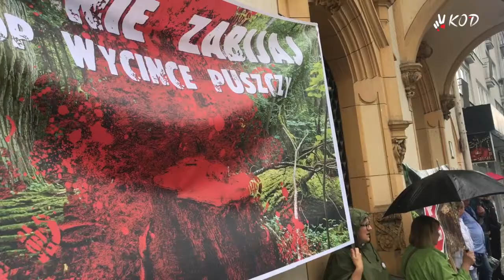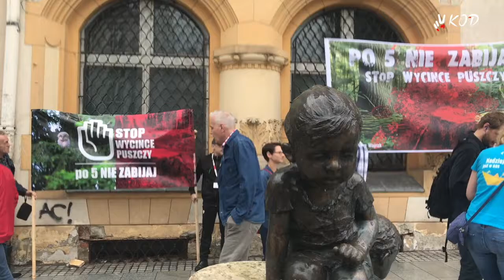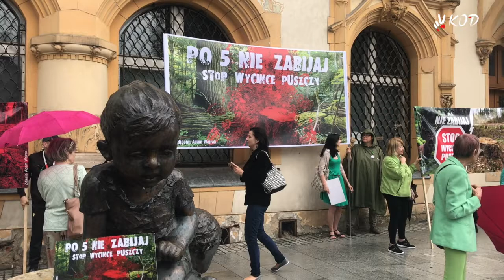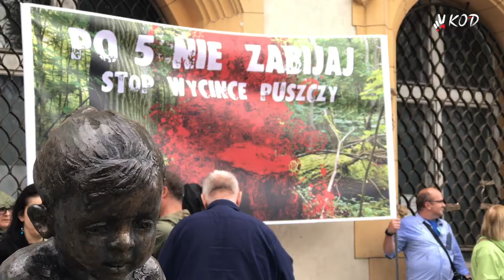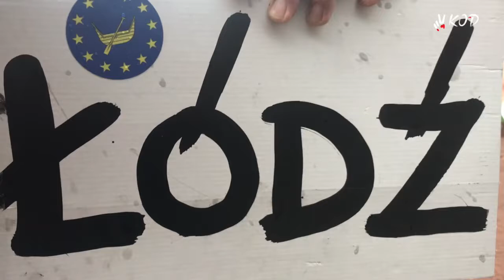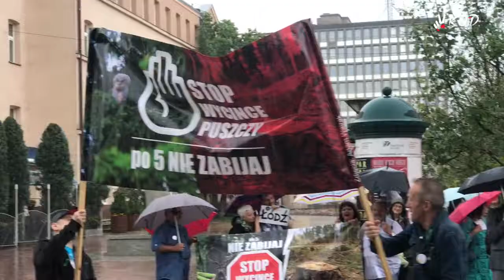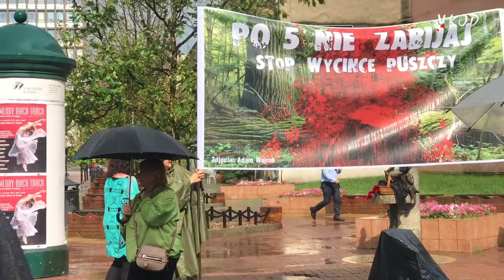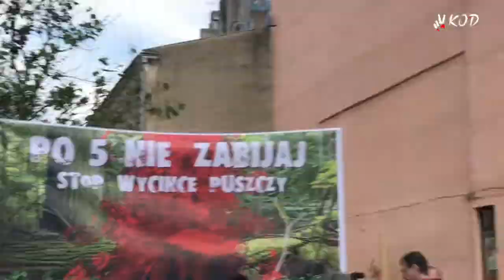Espresso Nowiny 51: Stop wycince puszczy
22 minutowy reportaż z pikiety KOD Stop wycince puszczy w dniu 30 września 2017 r. na Piotrkowskiej 283 i w Pasażu Schillera.